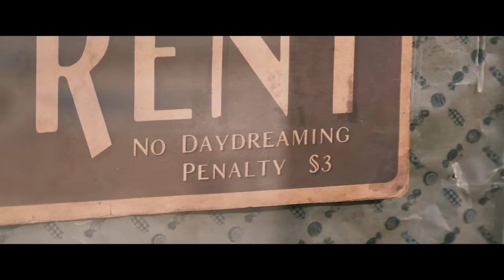WONKA | Official Trailer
Only in cinemas December 14 .

Based on the extraordinary character at the center of Charlie and the Chocolate Factory, Roald Dahl’s most iconic children’s book and one of the best-selling children’s books of all time, “Wonka” tells the wondrous story of how the world’s greatest inventor, magician and chocolate-maker became the beloved Willy Wonka we know today.

From Paul King, writer/director of the “Paddington” films, David Heyman, producer of “Harry Potter,” “Gravity,” “Fantastic Beasts” and “Paddington,” and producers Alexandra Derbyshire (the “Paddington” films, “Jurassic World: Dominion”) and Luke Kelly (“Roald Dahl’s The Witches”), comes an intoxicating mix of magic and music, mayhem and emotion, all told with fabulous heart and humor. Starring Timothée Chalamet in the title role, this irresistibly vivid and inventive big screen spectacle will introduce audiences to a young Willy Wonka, chock-full of ideas and determined to change the world one delectable bite at a time—proving that the best things in life begin with a dream, and if you’re lucky enough to meet Willy Wonka, anything is possible.

Starring alongside Chalamet are Calah Lane (“The Day Shall Come”), Emmy and Peabody Award winner Keegan-Michael Key (“The Prom,” “Schmigadoon”), Paterson Joseph (“Vigil,” “Noughts + Crosses”), Matt Lucas (“Paddington,” “Little Britain”), Mathew Baynton (“The Wrong Mans,” “Ghosts”), Oscar nominee Sally Hawkins (“The Shape of Water,” the “Paddington” films, “Spencer”), Rowan Atkinson (the “Johnny English” and “Mr. Bean” films, “Love Actually”), Jim Carter (“Downton Abbey”), with Oscar winner Olivia Colman (“The Favourite”). The film also stars Natasha Rothwell (“White Lotus,” “Insecure”), Rich Fulcher (“Marriage Story,” “Disenchantment”), Rakhee Thakrar (“Sex Education,” “Four Weddings and a Funeral”), Tom Davis (“Paddington 2,” “King Gary”) and Kobna Holdbrook-Smith (“Paddington 2,” “Zack Snyder’s Justice League,” “Mary Poppins Returns”).

Simon Farnaby (“Paddington 2”) & Paul King wrote the screenplay, based on a story by King and characters created by Roald Dahl. Michael Siegel, Cate Adams, Rosie Alison and Tim Wellspring are serving as executive producers. King’s behind-the-scenes creative team includes director of photography Chung-Hoon Chung (“Last Night in Soho,” “Ah-ga-ssi”); Oscar-nominated production designer Nathan Crowley (“Tenet,” “Dunkirk”); editor Mark Everson (the “Paddington” films); Oscar-winning costume designer Lindy Hemming (the “Paddington” films, “Topsy-Turvy”); and composer Joby Talbot (the “Sing” films). Neil Hannon of the band The Divine Comedy is writing original songs for the film.

Warner Bros. Pictures Presents, in Association with Village Roadshow Pictures, a Heyday Films Production, a Paul King Confection, “Wonka,” set to open in theaters and in IMAX internationally beginning in December 2023 and in North America on December 15, 2023; it will be distributed worldwide by Warner Bros. Pictures.